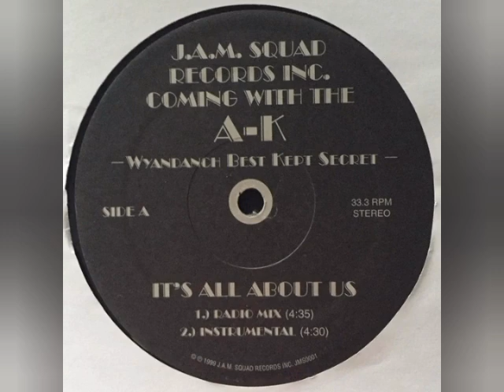A-K - It's All About Us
J.A.M. Squad Records Inc
@LeGrooveDuGhetto  ® 1999